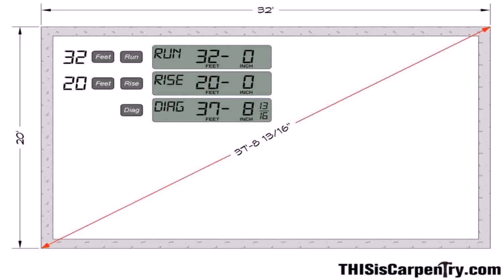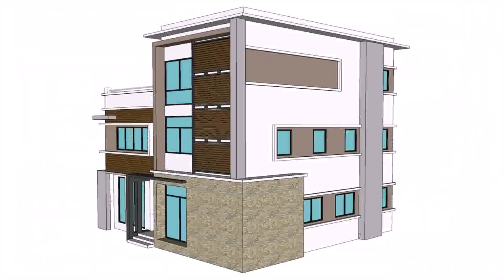Structural Design Of Two Storey House (see description)